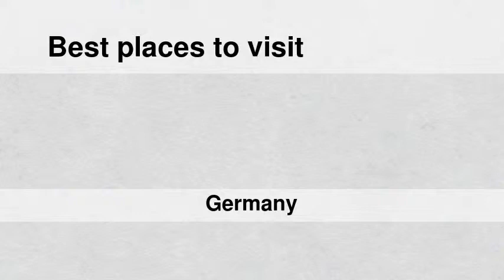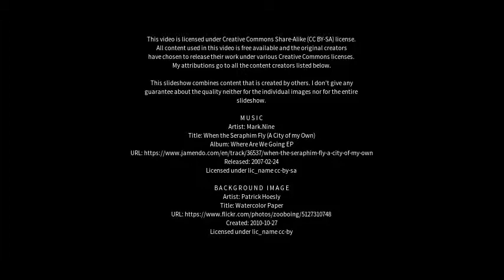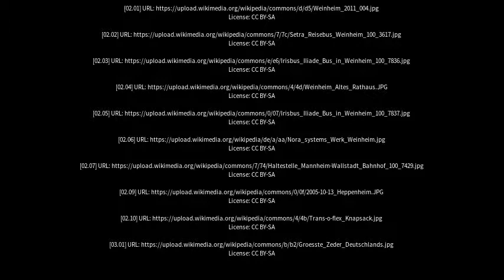Best places to visit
Best places to visit - Weinheim (Germany) Best places to visit - Slideshows from all over the world - City trips, nature pictures, etc.